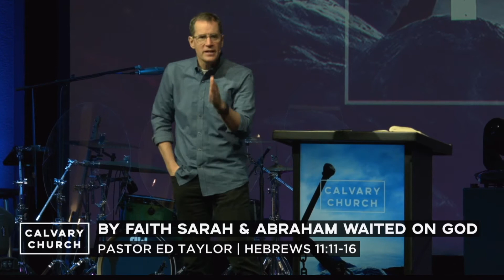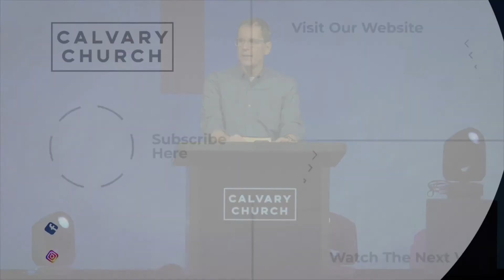By Faith Sarah & Abraham Waited On God - Hebrews 11:11-16 - 5861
Mar. 14 & 15, 2020 - By Faith Sarah & Abraham Waited On God
Pastor Ed Taylor
Study #5861 - Hebrews 11:11-16
HEBREWS

GIVE: To support this ministry and help us continue to reach people all around the world
ACCEPTED JESUS? Learn more about salvation & how to know God